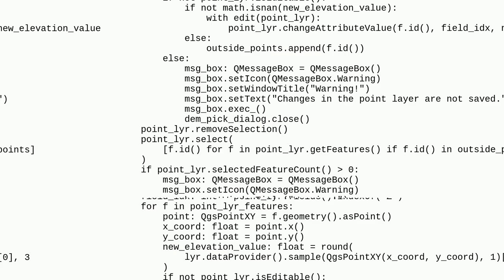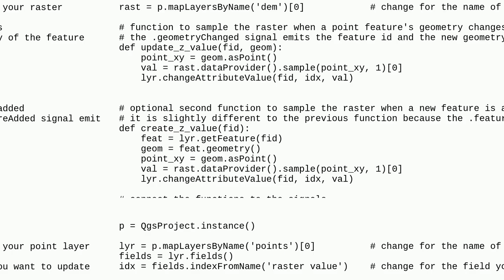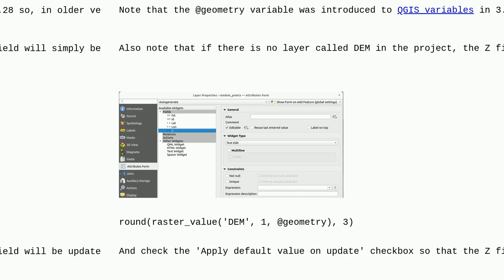Gis: How to auto-update field on geometryChanged() signal?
How to auto-update field on geometryChanged() signal?

A special thanks goes out to the community

  sampling pyqgis z-value